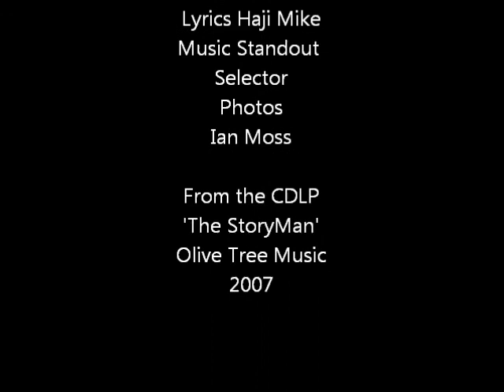Across The Streets - Photo Slideshow Video - by Haji Mike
Lyrics Haji Mike, Music by Standout Selector, from the CDLP 'The StoryMan' released 2007 on Olive Tree Music. Photos by Ian Moss.